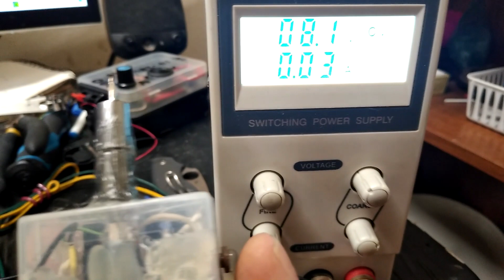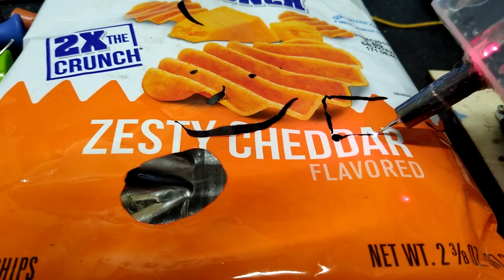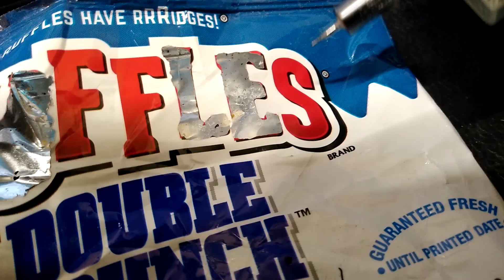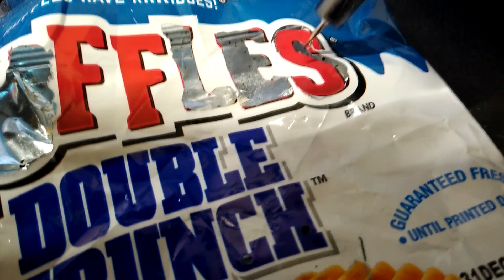Plasma Pen sort of.. (Zenodilodon/Join The Technicians)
This was my failed first attempt at a replication of the 'Plasma Pen' created by 'Zenodilodon' using components I could find on junk boards. You can see the same demonstrations plus much cooler ones on his channel and it's in the actual pen form using only 4.2V max. There is a tutorial on the 'Join The Technicians' channel that is super detailed.  I'm surprised to not see any replications on youtube because it's a super cool and addicting little toy. I could try to make a mini slayer exciter that could do similar things but I don't think it would be as powerful or cool.

It's basically the zvs circuit modified to run at lower voltage and tiny form factor using a tiny transformer found in laptop displays.
Couldn't land good enough mosfets but the ones I'm using get the job done at higher voltage and it only draws 2A or so max allowing me to use thinner wire for the primary (which I had to use anyway due to the small gap I had to work with in the core)

The arcs I can pull from it at max battery voltage are about the max I can pull before the windings begin to arc over. I didn't have epoxy so I used hot glue which actually stopped slight arcing already occurring. As appealing as the single cell idea is I'm totally fine making one in a pen shape that just pops in 2x AAA sized lithium cells I recharge externally, and it would easily do all the good stuff aside from spitting out a strong field with good range.  Driving it at an actual 8v causes it to light things on fire almost too easily.

Not saying you should do it but if you built one you could technically become the slyest single chip burglar ever.